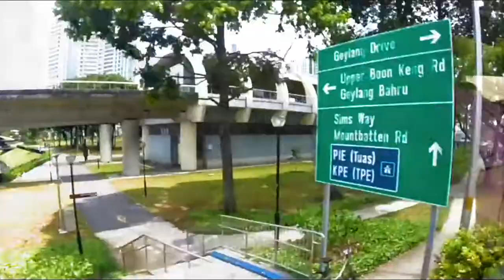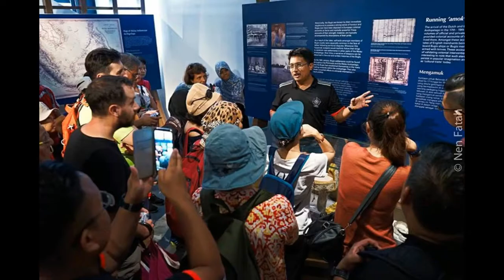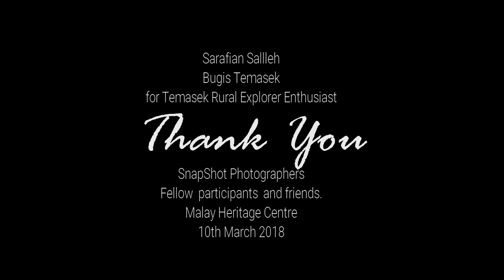Bugis Legacy Heritage Trail Singapore - 10March 2018